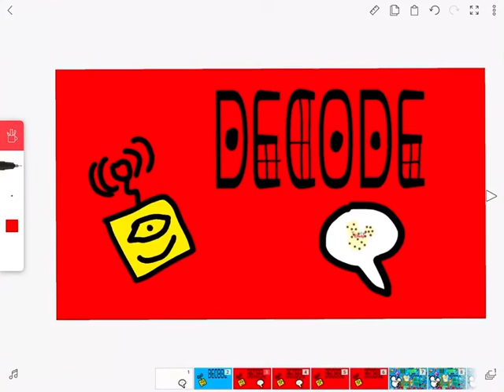Decode entertainment logo bloopers 6 take 26 red background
Idea by Michelle Taylor